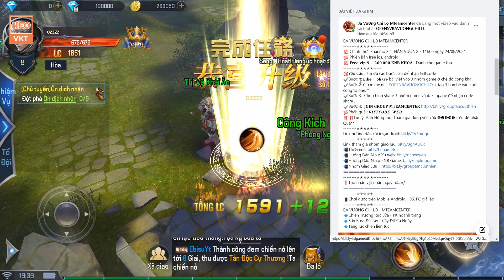GAME 722: BÁ VƯƠNG CHI LỘ Open S2 - 11h - 24/8 (IOS,Android,PC) | KC - KCK - Vip9 - Xu Web [HEOVKT]